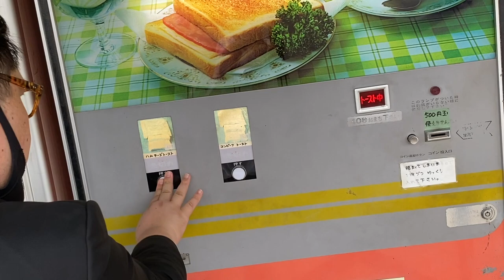Kim Jong-un vs Toast vending machine